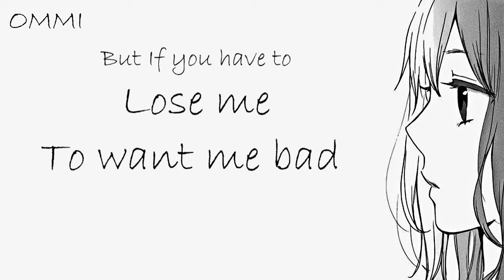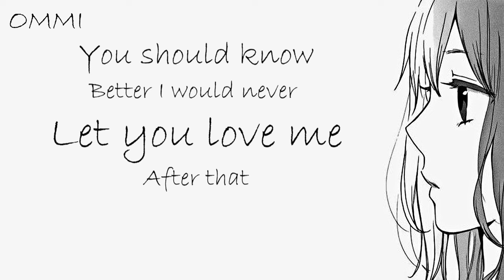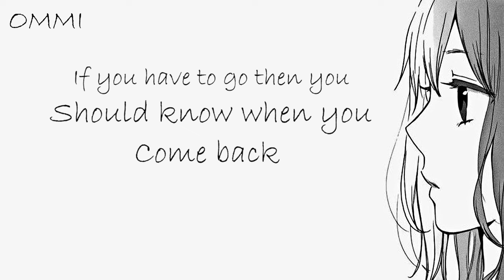Nightcore → Someone You Once Had ♪ (ROSIE) LYRICS ✔︎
❤ WELCOME ❤ ( ｡◕‿◕｡)

🎤  Name ➼ Someone You Once Had

🎤 Artists ➼ ROSIE

🎤 ALBUM ➼ 乁(ʘ◡ʘ)ㄏ

🎤  GENRE ➼ POP

►▬▬▬▬▬▬ ✘SUPPORT ARTIST✘ ▬▬▬▬▬▬◄

(╭☞◕ツ◕)╭☞ ROSIE ❤

►▬▬▬▬▬▬ ✘ IMPORTANT INFORMATION✘ ▬▬▬▬▬▬◄

►▬▬▬▬▬▬ ✘ PROGRAMS USED ✘ ▬▬▬▬▬▬◄

►▬▬▬▬▬▬ ✘ DISCALIMER ✘ ▬▬▬▬▬▬◄

 ❤ LEWIS CAPALDI ❤

❤ CONOR MAYNARD ❤

❤ JAMES ARTHUR ❤

►▬▬▬▬▬▬ ✘ TAGS✘ ▬▬▬▬▬▬◄

►▬▬▬▬▬▬ § LYRICS § ▬▬▬▬▬▬◄

Verse 1
Were you always so good at  pushing people away?
Running from everyone ‘til they give up the chase
Is it just in your bones to get a little too close
And shut off your emotions,
Were you always so good at making mistakes?

Pre
I was ready to give it all to you
When you left me, said you come home soon

Chorus
But If you have to lose me to want me bad
give up on us to see what we have
You should know better I would never
Let you love me after that

if you have to leave me to see you care
move on to find that you want me there
If you have to go then you should know when you come back
I’ll just be someone you once had

Verse 2
thought there wasn’t a thing that could tear us apart
I would never expect it to be cuz of your heart
After all of these years, it just ended in tears
Cuz you keep a promise

ROSIE
Someone You Once Had